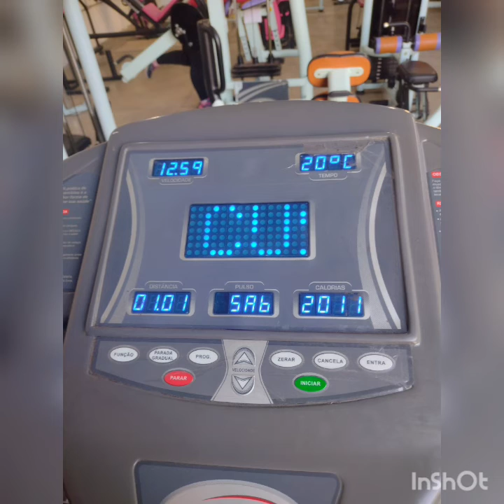Meu primeiro dia na academia